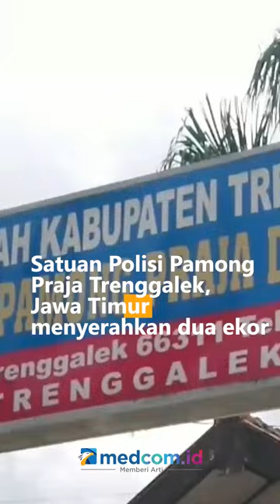2 ULAR KING COBRA YANG TEWASKAN PAWANGNYA DIEVAKUASI KE SHELTER PANJI PETUALANG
Satuan Polisi Pamong Praja Trenggalek, Jawa Timur menyerahkan dua ekor ular King Kobra yang sempat menewaskan pemiliknya ke Balai Konservasi Sumber Daya Alam Jawa Timur. Dua ekor ular King Kobra berukuran 2,5 dan 4,5 Meter dievakuasi ke Shelter Pusat Yayasan Panji Petualang di Purwakarta, Jawa Barat.

Dua ekor King Kobra ini sengaja diserahkan ke BKSDA karena pihaknya tidak mampu untuk melakukan penanganan.